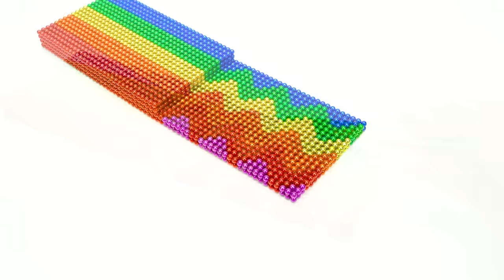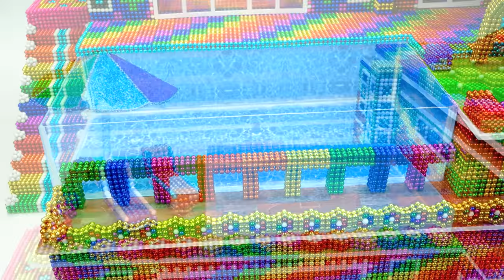ASMR - Build Colorful Miniature Dream House Has Infinity Pool And 3D Roof For Turtle And Hamster